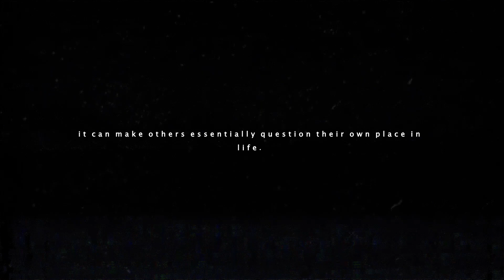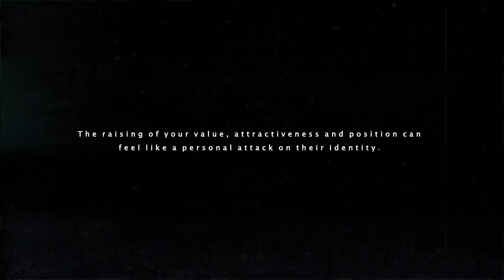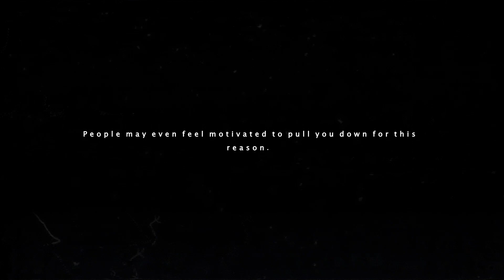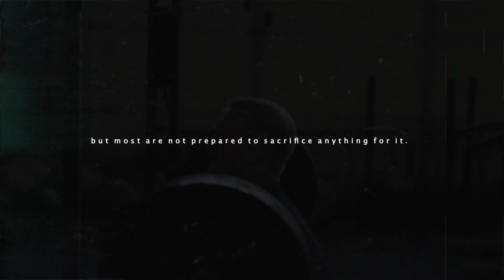Semen Retention | Some People Will Hate You On This Journey